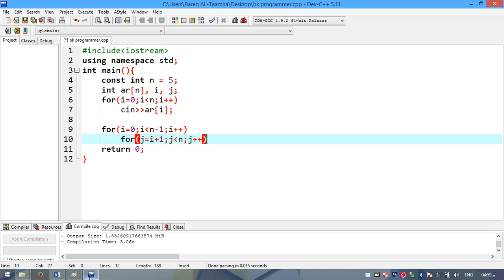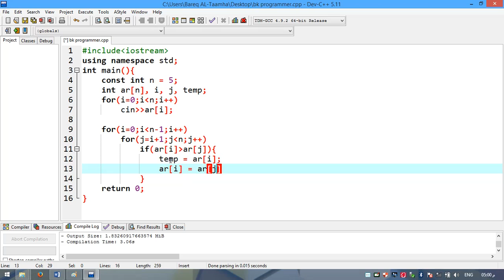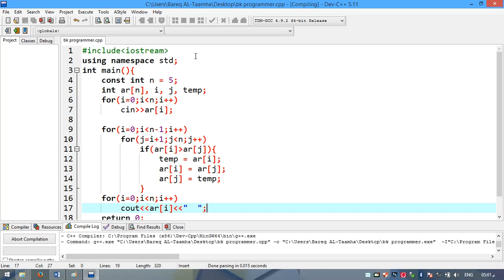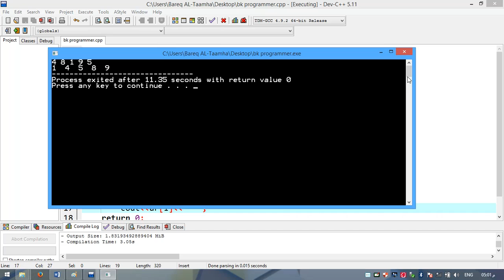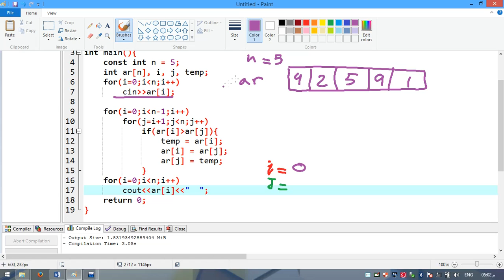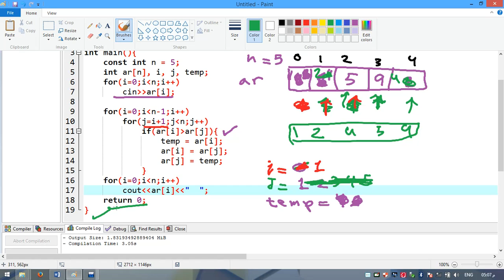079 ترتيب المصفوفة تصاعديا